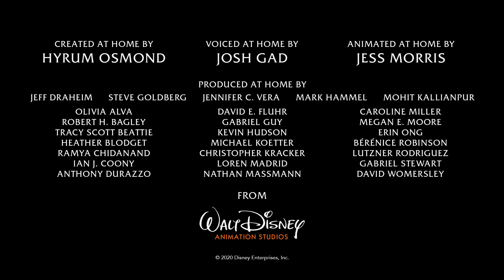domasOlafem | Bonbon | Disney Channel Česká Republika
Také rádi mlsáte? 😍 Olaf udělá cokoli, aby dostal aspoň jeden bonbon... 😉

Podívejte se na nejnovější video z @DisneyAnimation
Animátor Hyrum Osmond ho vytvořil u sebe doma. Olafův hlas nahrál doma zase Josh Gad.